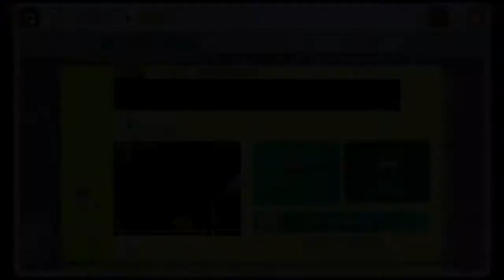マリオメーカー実況１４０ うみなぎママさんのスピラン(*´ω｀*)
今回のくるくるクールのマリオメーカー実況は、Youtuberうみなぎママさんのコースを遊んでみました！
みんな元気でわいわいやっているうみなぎチャンネル、皆さんも遊びに行ってみてくださいね(･∀･)/